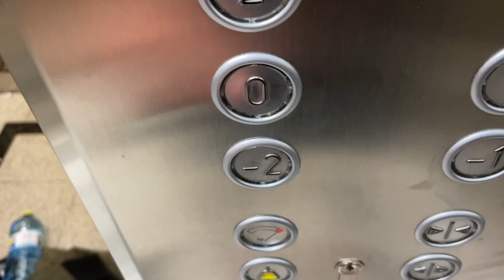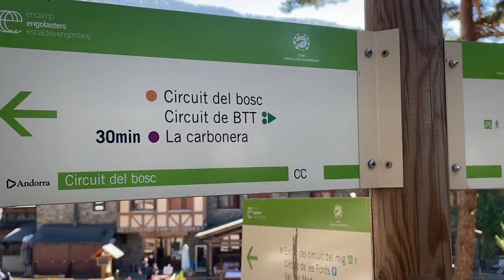VLOG ANDORRA | Pablo Huertas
Por aquí os dejo algunos momentos de mi estancia en Andorra (territorio youtuber).